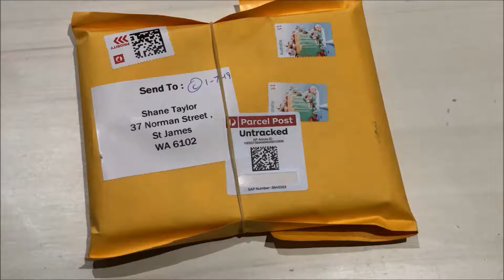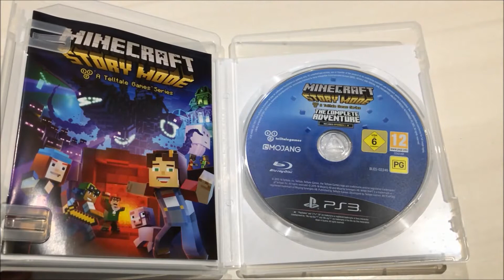Minecraft Story ModeThe Complete Adventure PS3 Brand New Sealed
Purchased in June 2019 from eBay seller xinfinitygamesx who is located in Runcorn QLD. Price was $34.99 with Free Postage. Product arrived and I am Happy with my purchase